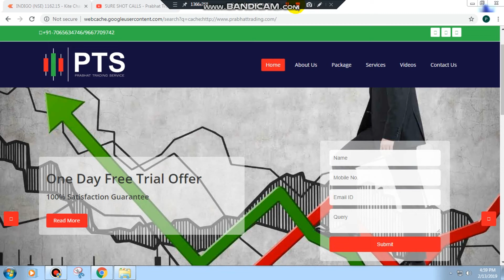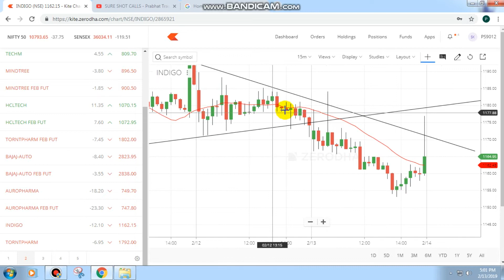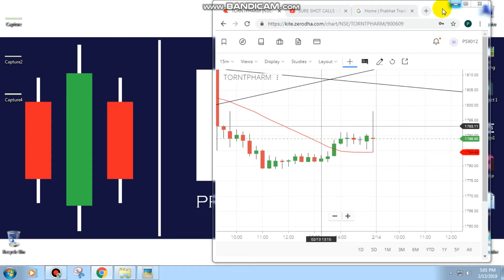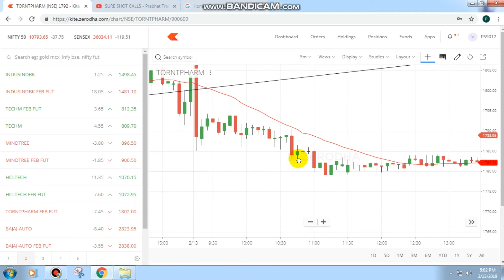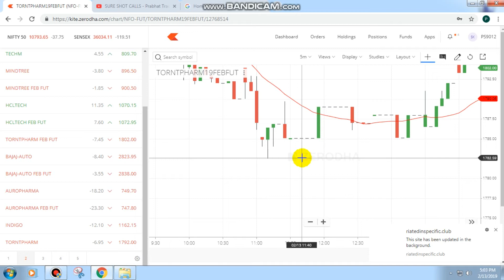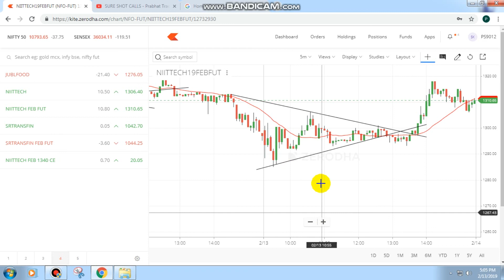INTRADAY TRADING SURE SHOT CALLS OF TODAY 13-FEBRUARY-19 (TARGET HIT CALLS)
Hey guys in this video I bring the best and 100% Guaranteed calls in just 100/day, One Day of Free Trail,after charges will be apply .
Payment will be taken via paytm.
If any one want to take my calls that can call me through this number 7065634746 this is also my what's app number